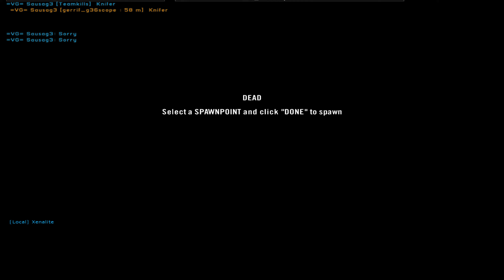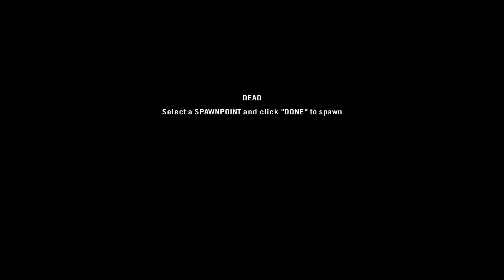Project Reality Event 11/07/2020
Join us for weekly events!! Best team play gaming on the planet!